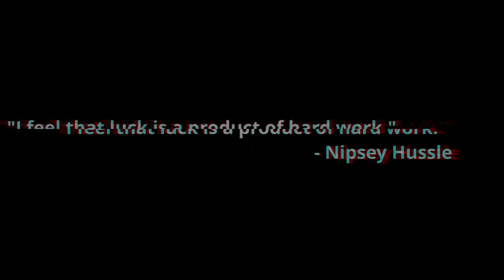Malcolm Washington GFL 2019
NUMBER 1 DEFENSIVE BACK IN THE GFL